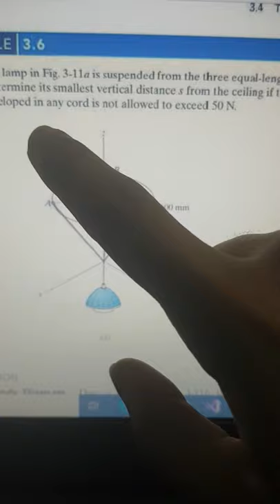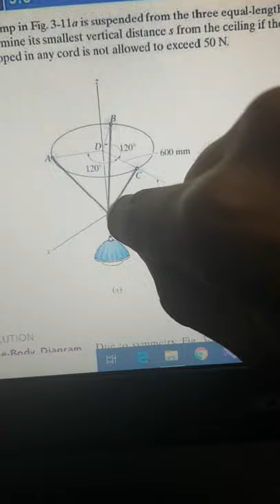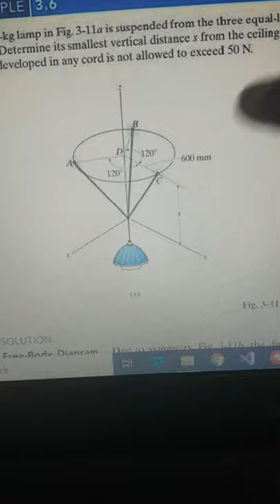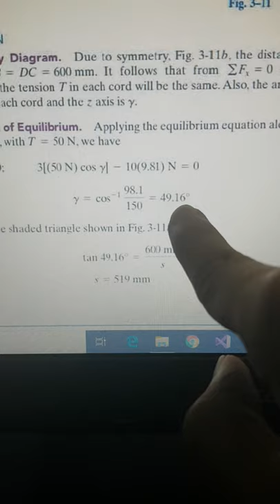سؤال بشابتر 3 ستاتيك